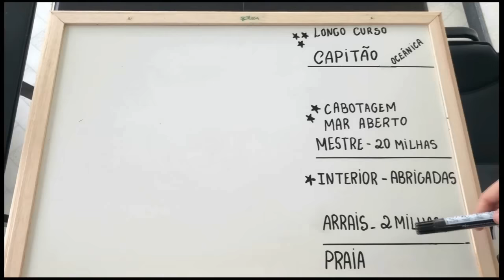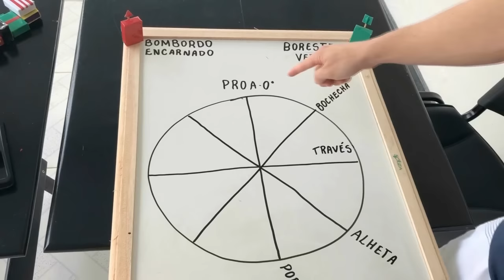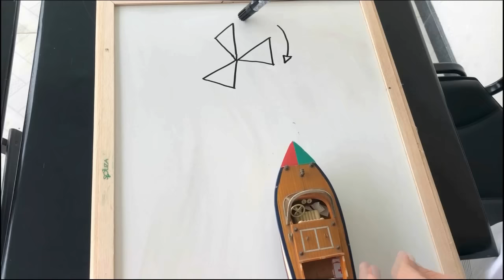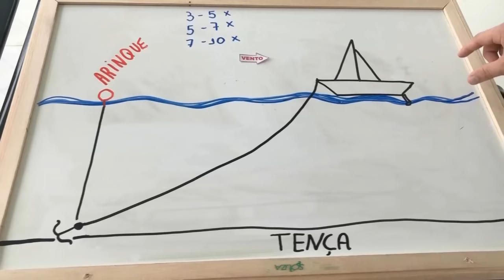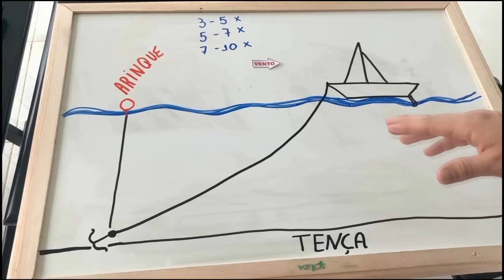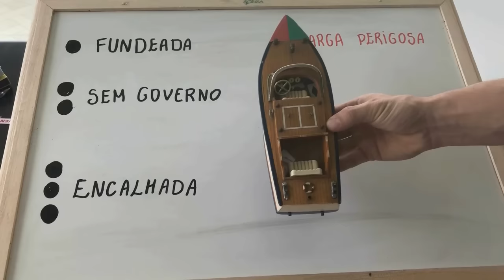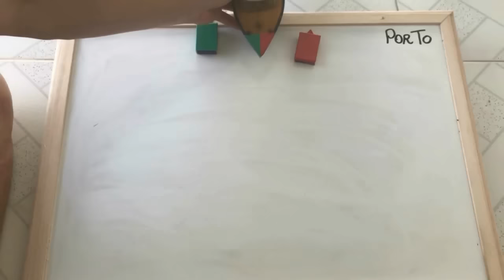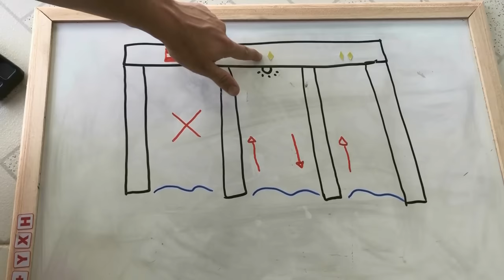Aula Teórica COMPLETA Arrais Amador e Motonauta - ESCOLA NÁUTICA LAGOA NOVA - MSA VINICIUS HUNGARATO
Olá amigos e amigas navegantes

 Aula completa para sanar quaisquer dúvidas referente a prova teórica de arrais amador e motonauta.
Ao clicar em cada numeração de tempo abaixo, será redirecionado para a parte do vídeo que deseja sanar sua dúvida.

Qualquer dúvida é só deixar um comentário/ e-mail ou WhatsApp que irei responder
Vinícius Hungarato - MESTRE

Correções
7:00 AMADOR é habilitação para o meio NÃO profissional

53:00 - Boia preto e vermelho é PERIGO ISOLADO

PS.: Peço desculpas pelos erros, passou despercebido, agradeço a compreensão

CLIQUE NO TEMPO ABAIXO E VÁ DIRETO AO TEMA ESPECÍFICO QUE DESEJA
1:08 DICAS
3:52 LEGISLAÇÃO
8:32 MARINHARIA
21:10 PRIMEIROS SOCORROS
28:07 COMBATE INCENDEIO
32:20 SALVATAGEM / SOBREVIVÊNCIA
35:50 RIPEAM
41:50 MARCAS/ LUZES/ APITOS
46:19 BALIZAMENTO ( BOIAS )
55:19 PLACAS - RIO E PONTE

Obs.: Quem for fazer somente para MOTONAUTA, estudar apenas : legislação, primeiros socorros, RIPEAM, balizamento e placas